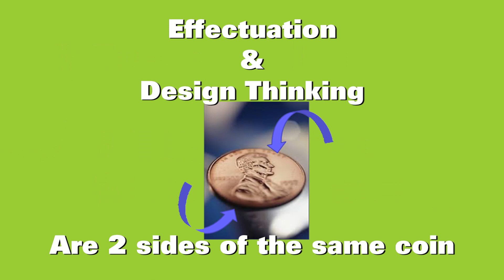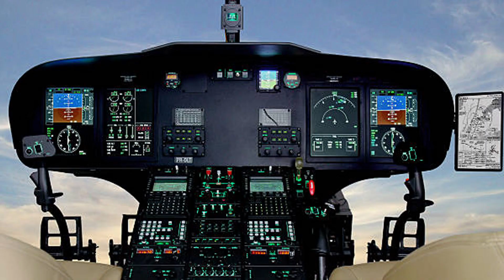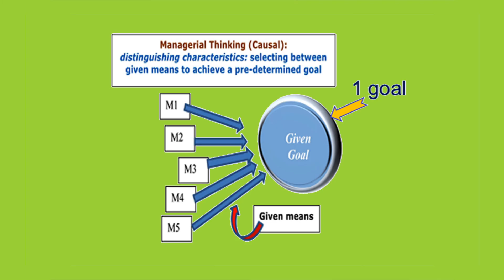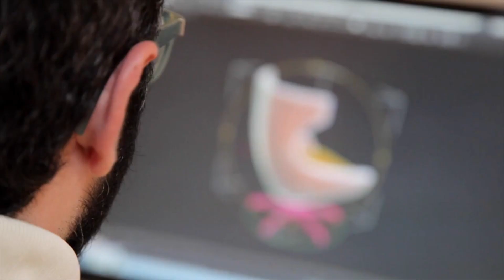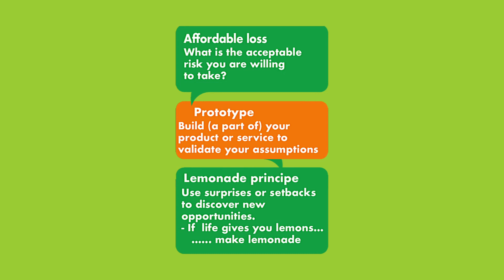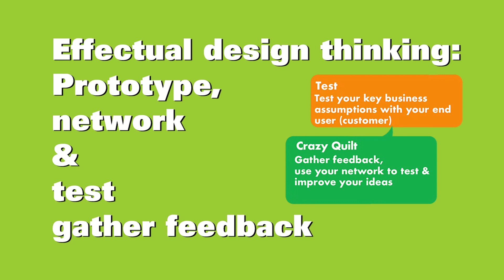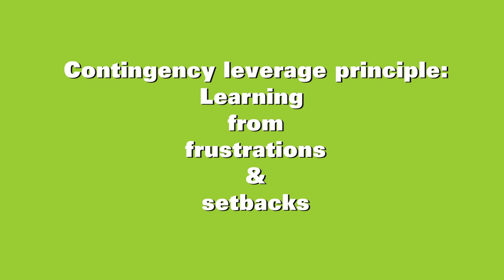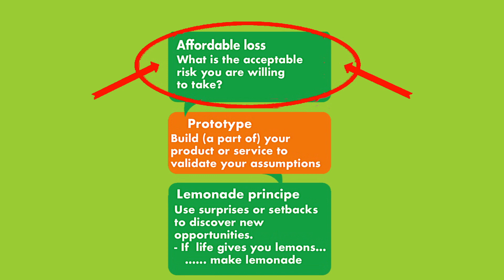Effectual Design Thinking: combining Effectuation & Design Thinking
Effectual Design Thinking: a unique combination of two highly relevant entrepreneurial frameworks: Effectuation and Design Thinking!
The key goal of this video is that it should be a source of inspiration for all those (prospect) entrepreneurs and entrepreneurial teams like startups, for which designing and implementing innovative business models is crucial for their success.
The brand-new model, ‘Effectual Design Thinking’, represents a unique combination of two highly relevant entrepreneurial frameworks: 'Effectuation' and 'Design Thinking'. The ‘Effectual Design Thinking’ framework identifies those entrepreneurial business skills demanded to be innovative. It’s a well-known fact, comprehensively supported by research, innovative capacities are crucial for an entrepreneurial effectiveness. In this video explanations are giving for the relevance of the identified business skills for an entrepreneurial success, with the explanations being illustrated by highly interesting interviews with entrepreneurs, scholars in the field of entrepreneurship and financial professionals.
Conceptual development: Rainer Hensel
Photography: Marc van Ee
Music, sound design: Rainer Hensel
Inspiration: Ronald Visser, Marc van Ee, Caroline Voordouw, Ellen Sjoer, Lonneke Frie.
Many thanks to  Léon Verkade for his great work, the inspiring collaboration resulting in this high quality video!